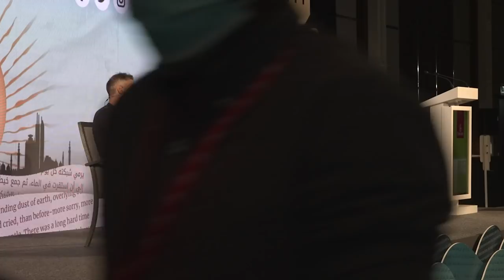The Leadership Skills To Scale A Business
Today's video is a fireside chat that I did with Ghizlan Guenez in Dubai about the 12 and a half traits included in my book. I began by explaining why it is necessary to prioritize people over money in order to build a large and successful business, where my motivations come from, and we discussed in depth one of the most important trades in the business. Finally, I answer questions from the public. I hope you enjoy it!

Timestamps:

0:00 Intro
0:36 People Over Profit
3:45 The Fuel for Longterm Success
5:37 Accountability
07:44 Self-Awareness
10:11 My lack of Candor
17:13 Optimism
18:15 I'm a Business Operator
20:35 Developing Emotional Intelligence
23:27 Q&A
28:51 End

Gary serves on the board of GymShark, MikMak, Bojangles Restaurants, and Pencils of Promise. He is also a longtime Well Member of Charity:Water.